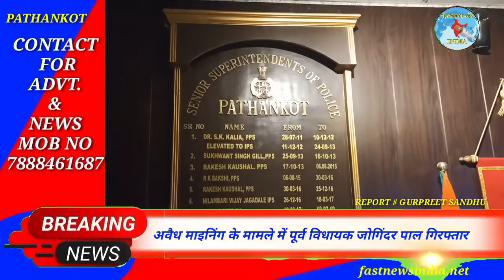अवैध माइनिंग के मामले में पूर्व विधायक जोगिंदर पाल गिरफ्तार@FASTNEWSINDIA1965